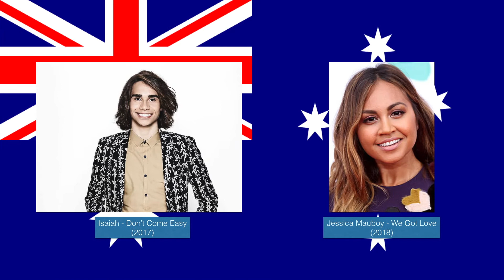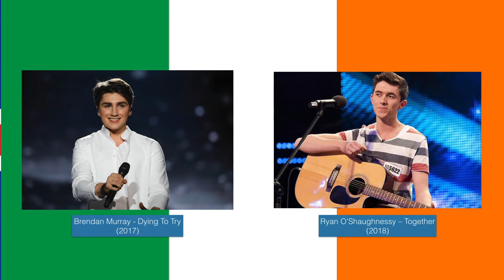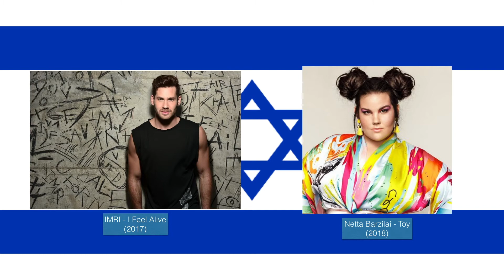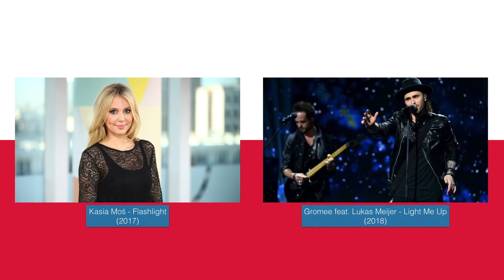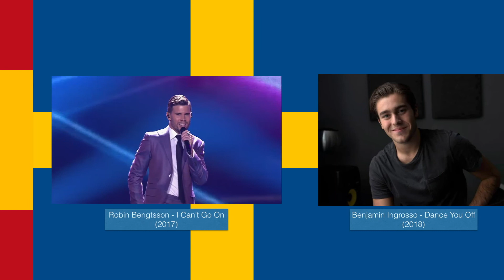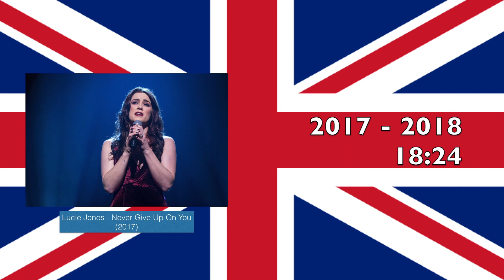Eurovision Duel: 2017 vs 2018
I compared the entries of all countries that compete(d) in both years, picked the one I prefer and counted which year won more duels :)

Russia isn't included as their entry in 2017 didn't participate eventually.